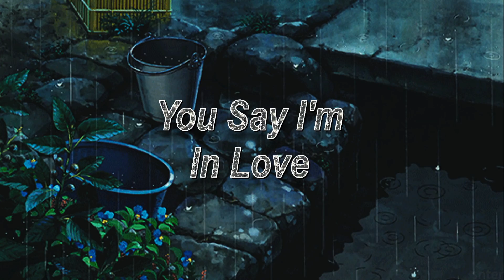Bane's World - You Say I'm In Love (Slowed, Reverb)